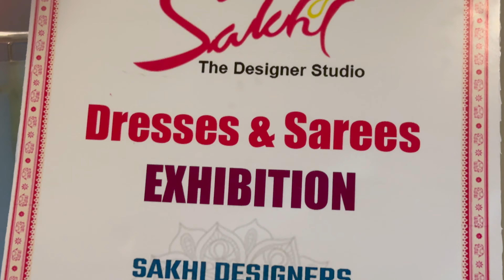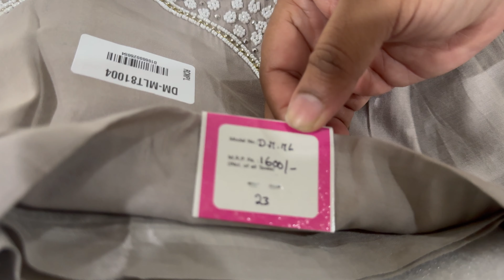Sakhi Designer Studio - Khammam - Exhibition at Mid Valley City, Mangalagiri - Exclusive Collection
Sakhi Designer Studio - Khammam at Mid Valley City, Mangalagiri - Exclusive Saree and Dress Collection - Jewellery - Bags and Wallets